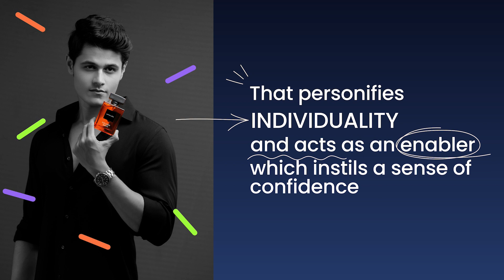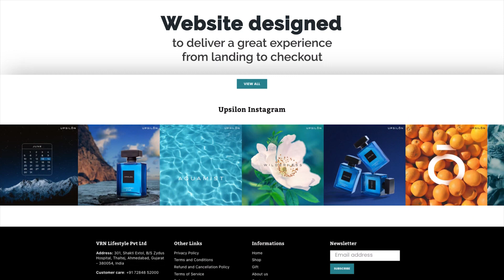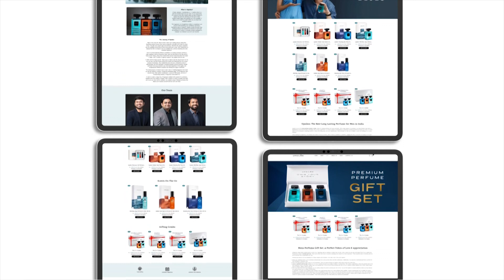UPSILON PERFUME CASE STUDY | D2C BRAND | PREMIUM PERFUMES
How do you build a D2C brand that is one of India's most loved Eau De Parfum brands and propel it to new heights, leaving a trail of success and impact in its wake?

Dive into the numbers and witness how theideapeople achieved noticeable results through our data-driven strategies and innovative campaigns! From optimized conversions to exponential growth in brand visibility, this case study is a testament to the power of our marketing prowess for a client that makes long-lasting perfume for men.

Engagement: 25L+
Total Impressions: 10.4 Cr.
Total Reach: 3.25 Cr.
100+ pre-orders in a week without even revealing the products on socialmedia.

Total Website Visitors: 1 Mn+

Well, it is not just about the conversions but the story behind building a brand offering men premium perfumes.

Here is a glimpse of how we tapped into the emotional pulse of the audience, crafted compelling narratives that piqued their interest, and fostered deep connections with Upsilon.